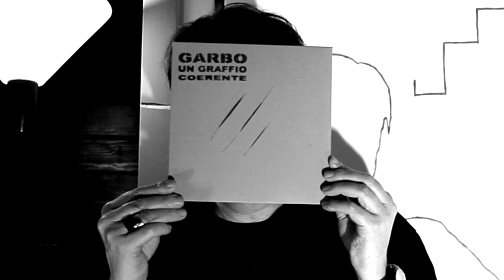GARBO - UN GRAFFIO COERENTE VIDEO SPOT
GARBO _ UN GRAFFIO COERENTE 45 vinile (19 Febbraio 2016) con la partecipazione di FRANCESCO BIANCONI, RACHELE BASTREGHI (BAUSTELLE) e LUCA URBANI